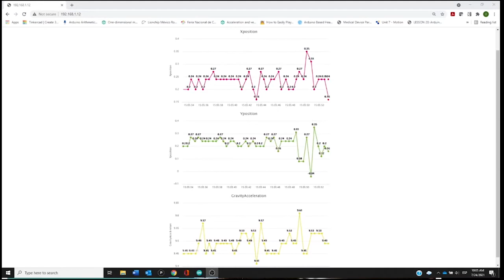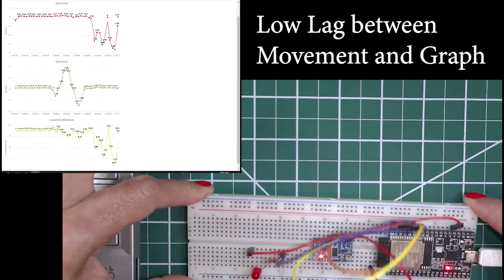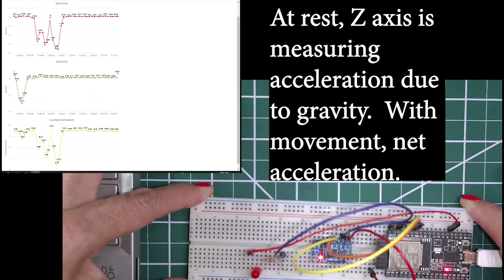Live Streaming Accelerometer Data Using an ESP32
Gearbox Labs, Inc. presents one of the first projects from its upcoming curriculum on STEM Data.
Here the team shows how data (all 3 axes) from an accelerometer can be live streamed to a web page.
See how fast the Espressif Systems' ESP 32 is at gathering the sensor data and reporting it to the webpage. There is almost no lag from the sensor, to the ESP32, to the web page.
We used our The HoverCam (Pathway Innovations and Technologies, Inc.) Duo to capture the movement of the board and OBS Studio to capture the real time graphing of the data on a web page. Super Cool!